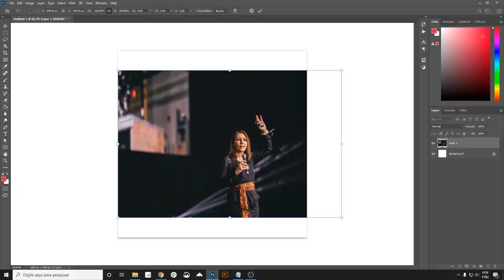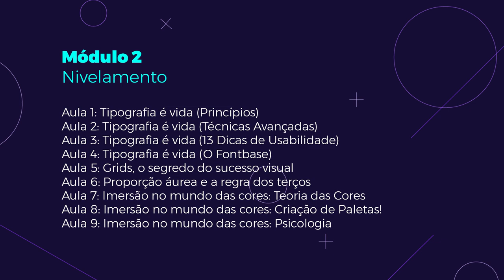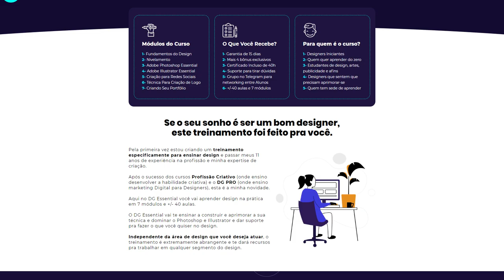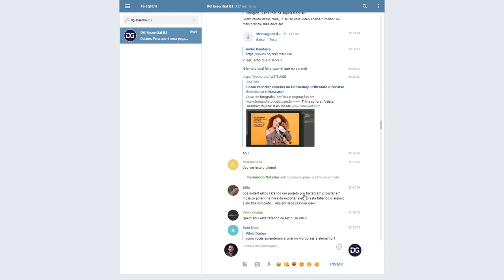DG Essential - Treinamento de Designers - Thiago Rodrigues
Curso de design completo, com teoria de design, tipografia, cores, grids, social media, identidade visual e os softwares Photoshop e Illustrator. Um curso do zero ao avançado.